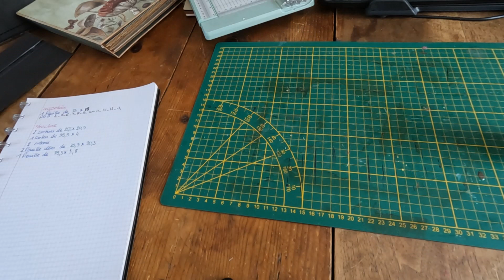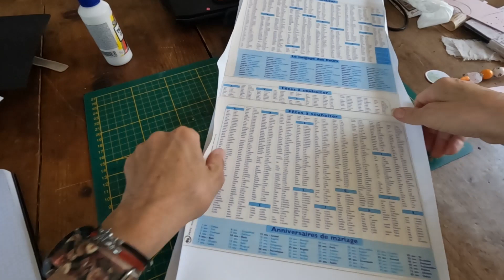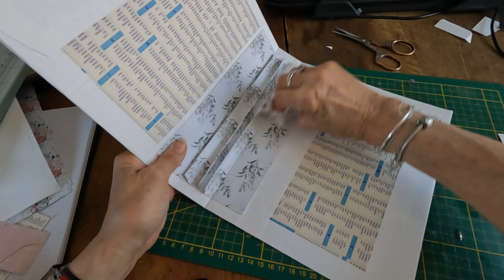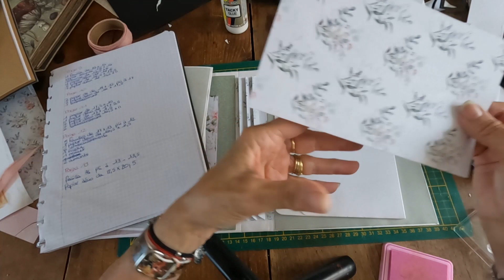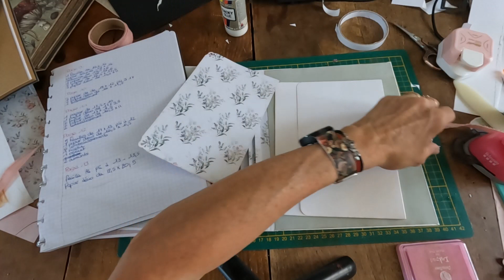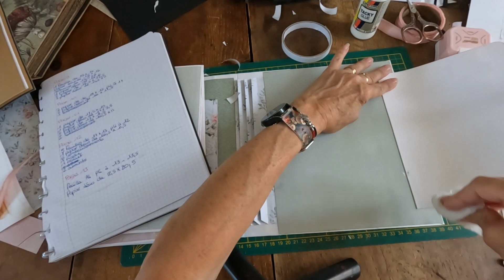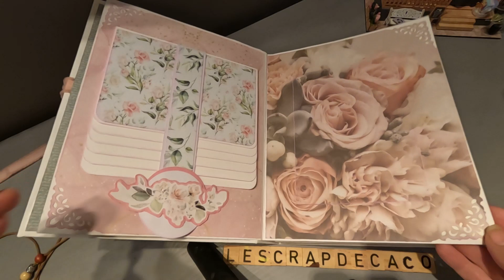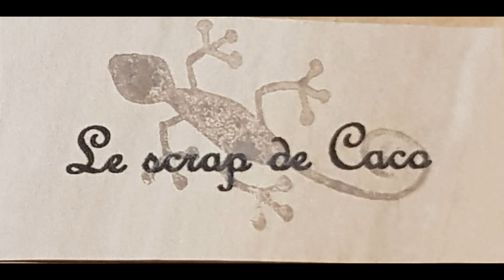structure de l'album et sa déco